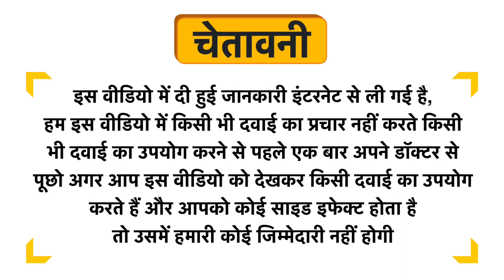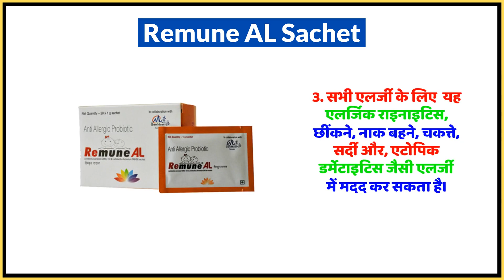Remune AL Sachet Uses in Hindi | Side Effects | Dose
Remune AL Sachet Uses in Hindi | Benefits | Side Effects | Dose